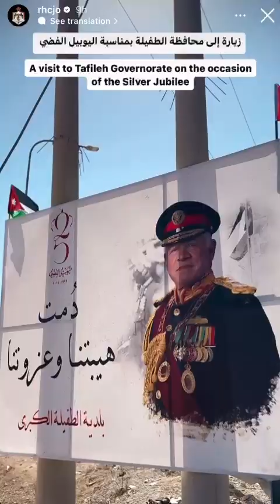زيارة جلالة الملك الى محافظة الطفيلة بمناسبة اليوبيل الفضي